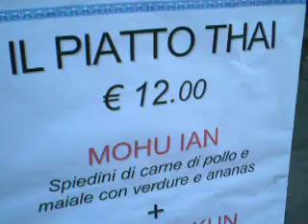Ristorante etnico a Firenze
Ecco le ragazze tailandesi che cucinano alla Fortezza di Firenze: spiedini, riso e altre specialità della Tailandia.
Il ristorante Paladar fa anche catering.